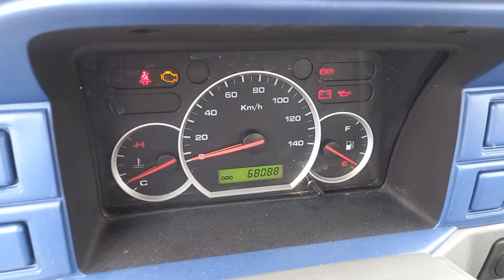МОШИНБОЗОРИ ХУДЖАНД 2023 г.ХУЧАНД